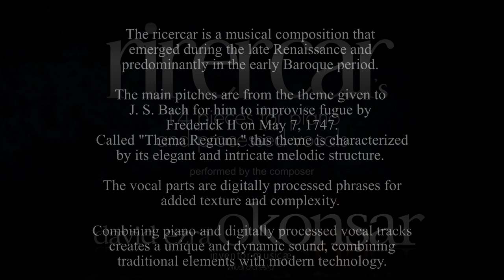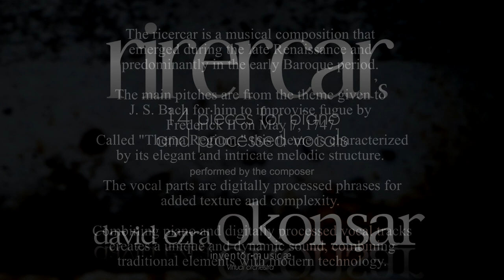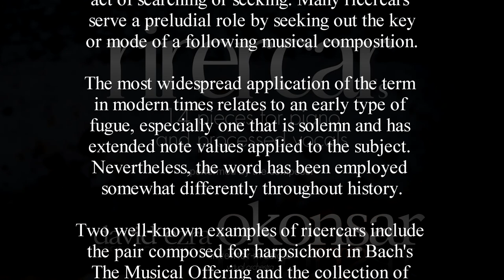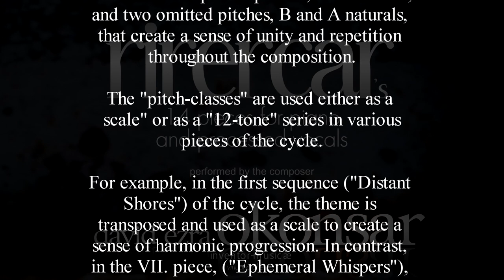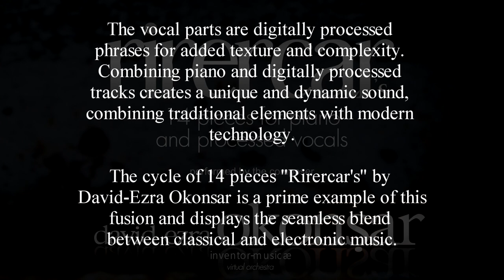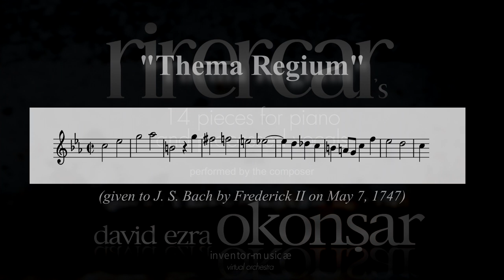Rirecar's (14 Pieces for Piano and Processed Vocal) Complete Album